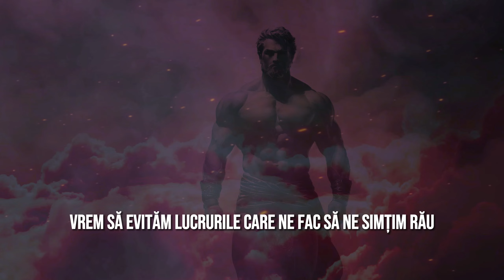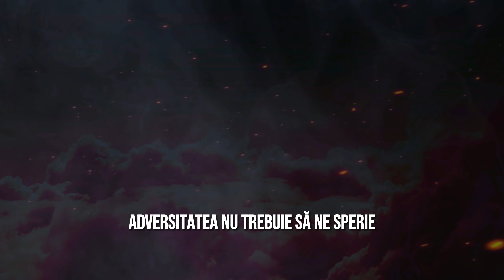Cum Să Ne Fortificăm Dincolo de Adversități (Rutină Stoică)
În acest video, vom explora importanța rezilienței și a filosofiei stoice în fața provocărilor vieții. Descoperă cum poți deveni mai puternic și să-ți gestionezi mai eficient emoțiile în fața adversităților.

Alătură-te unei călătorii în care ne adâncim în înțelepciunea profundă a stoicismului în lumea agitată de astăzi.

📌 Nu uita să apeși butonul de like, să te abonezi și să activezi clopoțelul pentru mai mult conținut captivant despre navigarea prin provocările vieții cu înțelepciune și reziliență! 🌟

👁‍🗨 Alătură-te Conversației:
Împărtășește-ți gândurile și experiențele în comentarii!